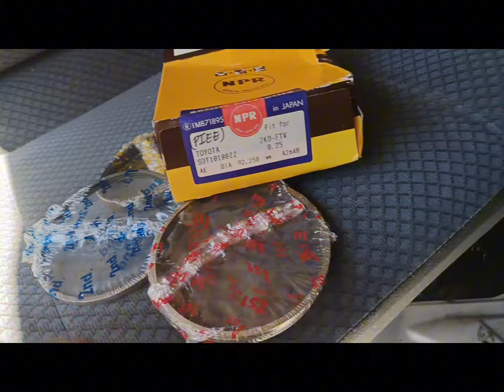TOYOTA HI ACE 2KD BAGONG OVERHAUL PERO TUNOG BANGKA ANG ANDAR